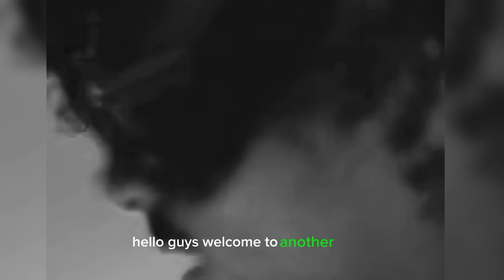Things I learned from CHELSEA FC defeat versus Nottingham forest.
My view on the reason CHELSEA FC lose against Nottingham forest.